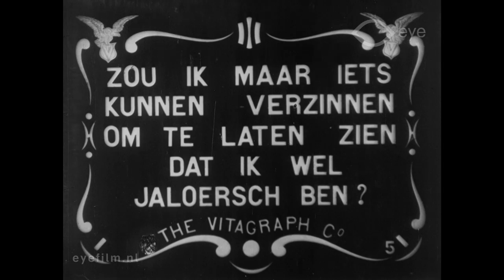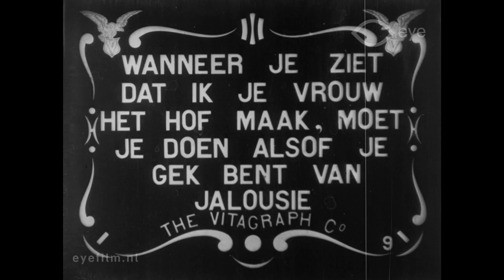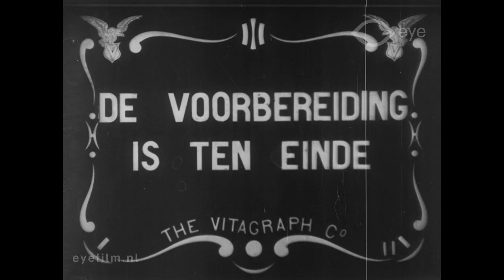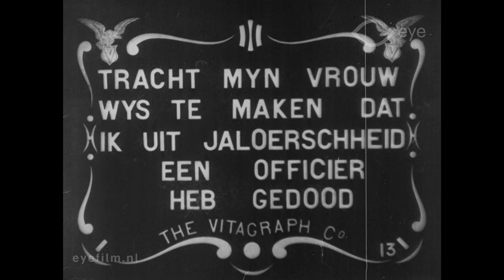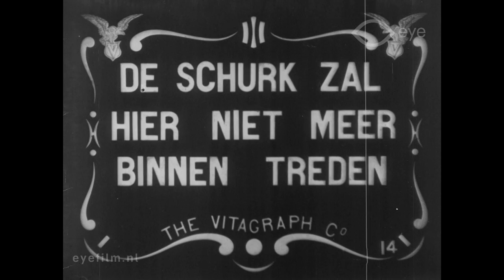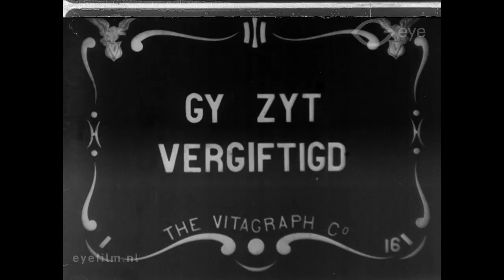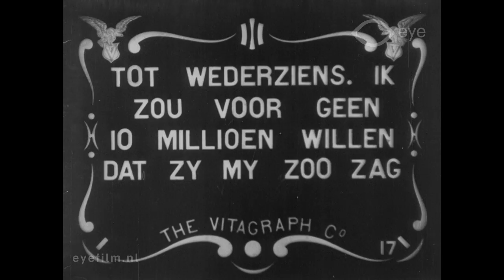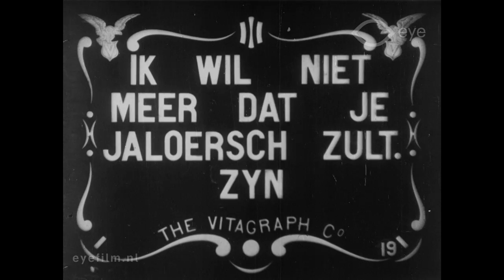A Lesson in Jealousy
Director: Harry Lambart | Production Country: United States | Year: 1913 | Production Company: Vitagraph Company of America

A short comedy in which the husband concocts a jealousy story to make an impression on his wife.

Cast: Sidney Drew, Harry T. Morey, Clara Kimball Young.